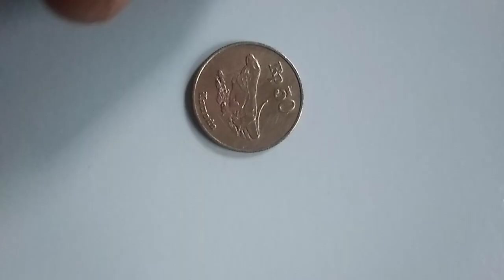Koin Rp. 50,- Tahun 2001